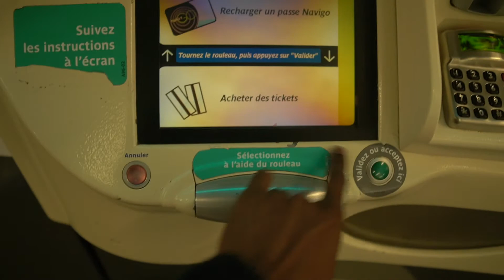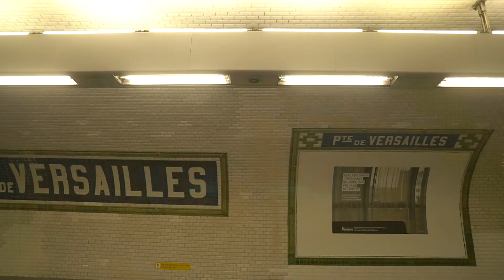GAGNE DE L'ARGENT EN LIGNE 💵 EN TE PRÉSENTANT COMME UN EXPERT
Pour gagner de l'argent en ligne il te faut créer de la confiance et celà passe par assoir ton autorité en tant qu'expert.

Guide GRATUIT des logiciels nécessaires pour créer un business en ligne ici 👉🏾

Les Logiciels Recommandés pour commencer ton business en ligne

2️⃣CREATION DE CONTENU
❍ Canva, éditeur de photo et de design sans compétences techniques nécessaires 👉🏾

❍ Podcast.co, hébergeur de podcasts (compatible avec Zapier pour les automatisations de processus) 👉🏾

4️⃣ENGAGEMENT & VENTES
❍ Systeme.io, meilleure solution française de gestion de tunnels, capture d’emails, webinars et ventes de formation en ligne 👉🏾

📷 Sony a6400
📷 Objectif Sigma 16mm
🎙Microphone USB Blue Yeti

😊S U I V E Z - M O I   S U R    L E S    R É S E A U X ☀️